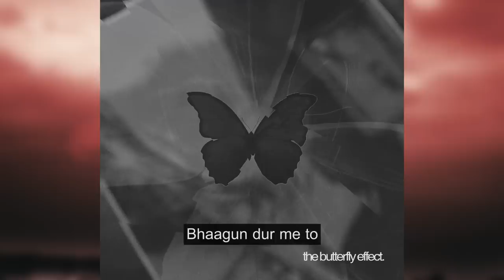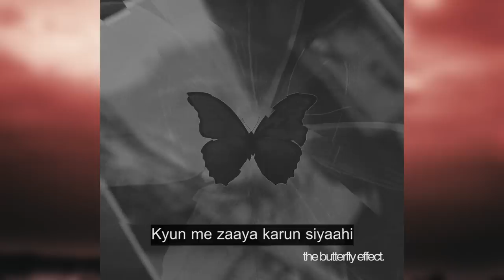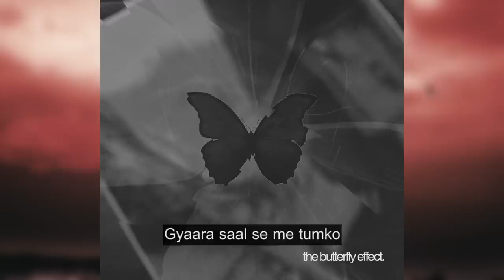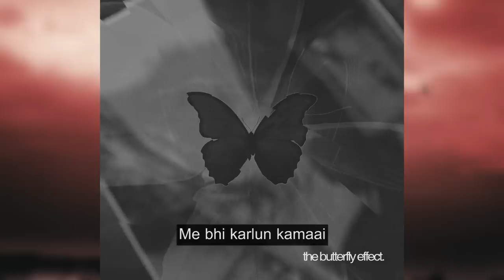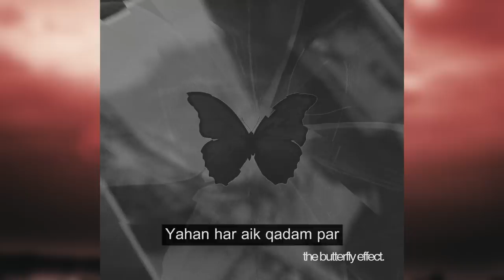Koi Gila Nahi - Sunny Khan Durrani | Urdu Rap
Koi Gilaa Nahi...

Lyrics/Music/Mixing/Mastering: Sunny Khan Durrani